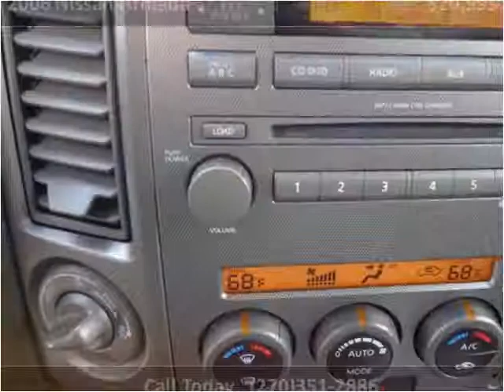2006 Nissan Armada Used Cars Radcliff KY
This 2006 Nissan Armada is available from Tim French Superstores LLC.